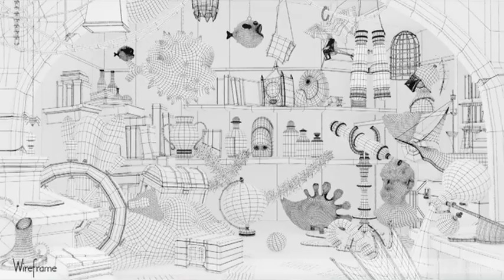Digital Media Arts College Alumni All-Star - Janice Liu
Digital Media Arts College Grad Janice Liu shows off her work as a 3D artist, and talks about what it takes to make it as an animator.